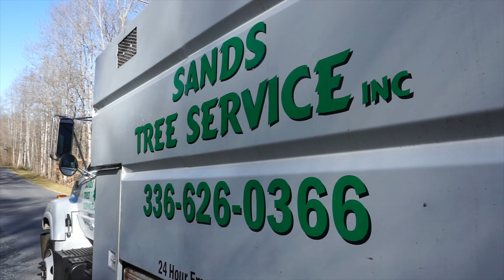Winter Cleanup- Sands Tree Service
I used my Mavic 2 Zoom drone and my Sony A6000 camera to record work being done by Sands Tree Service as they performed some pruning and winter cleanup by my driveway.